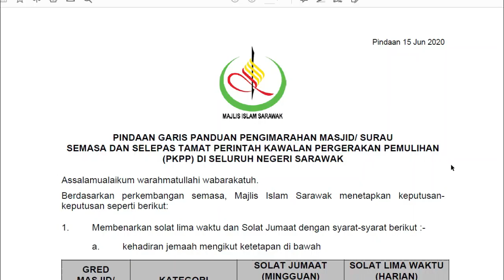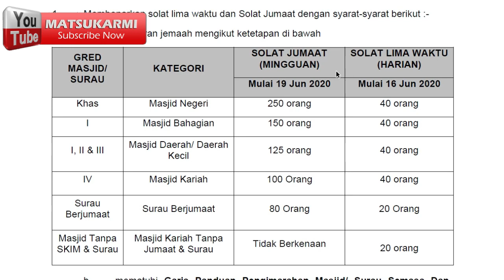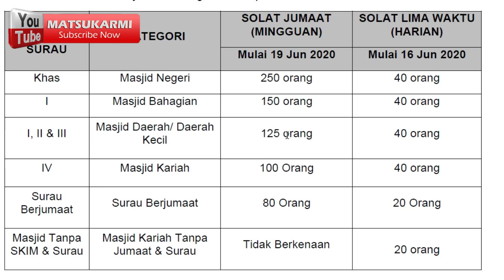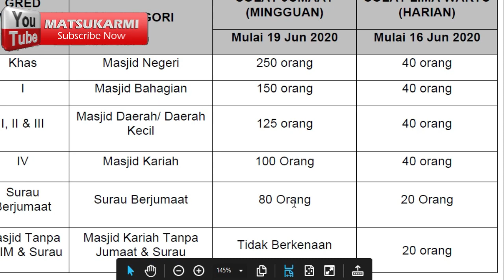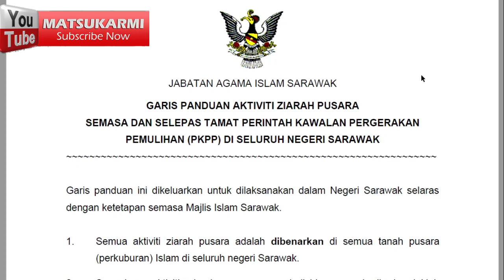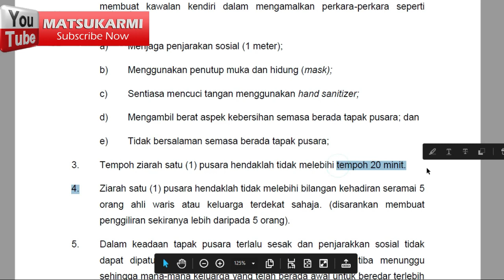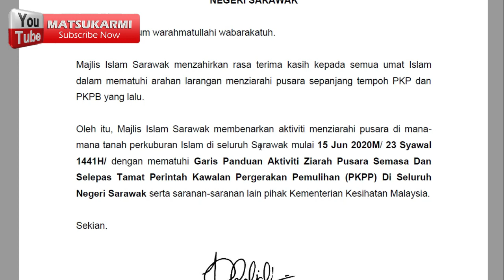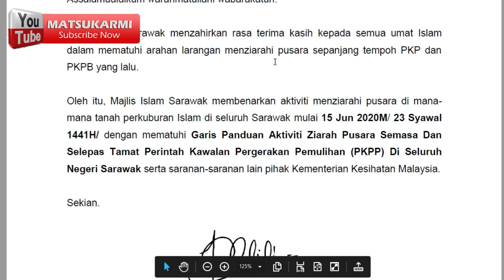Berita Gembira Untuk Umat Islam Negeri Sarawak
Ziarah pusara dibenarkan & Tambahan jumlah jemaah solat Jumaat, lima waktu di Sarawak.

Assalamualaikum wbt. Hai semua,video kali ini nak sharing BERITA GEMBIRA UNTUK UMAT ISLAM DI NEGERI SARAWAK dalam tempoh PKPP ini.

Semoga bermanfaat.

Sesungguhnya ini ialah pemberian Kami kepada kamu, pemberian yang tidak akan habis-habis. (Surah Sad, 38:54)